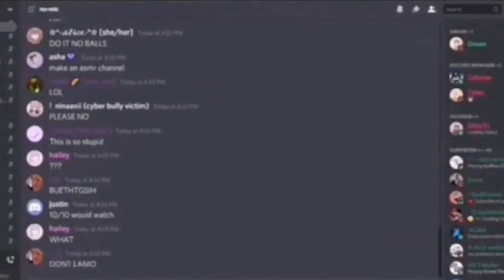Jump in the Cadillac